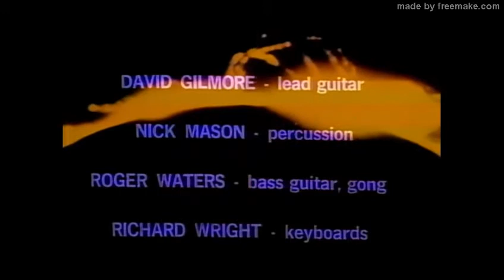An Hour with Pink Floyd KQED